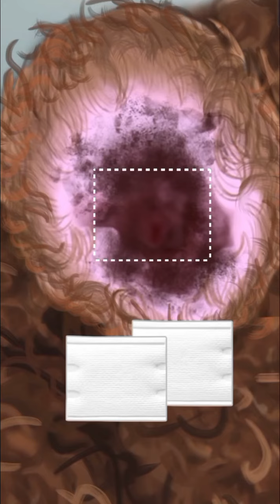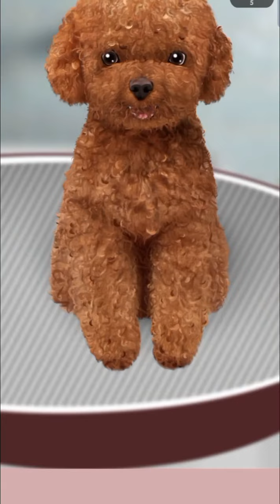Remove insects ll body asmr😍